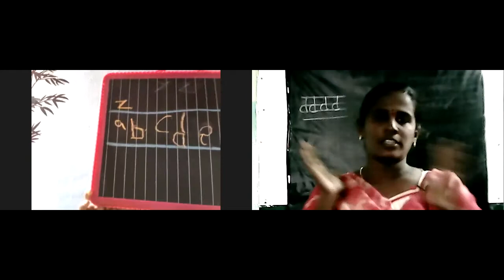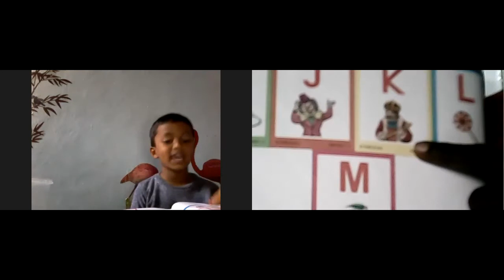EURO SCOPE 122nd Online class Of Euro Junior LKG 31-12-2020